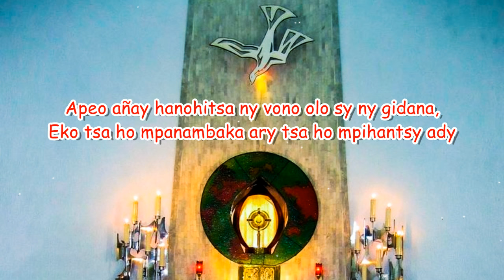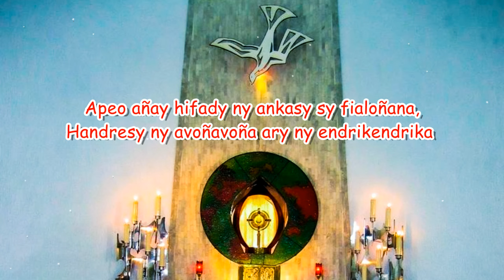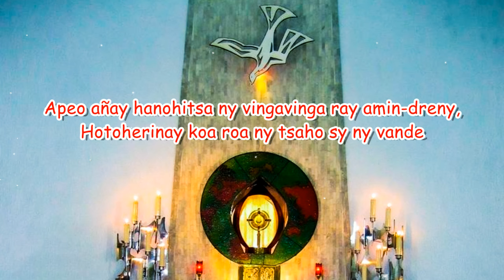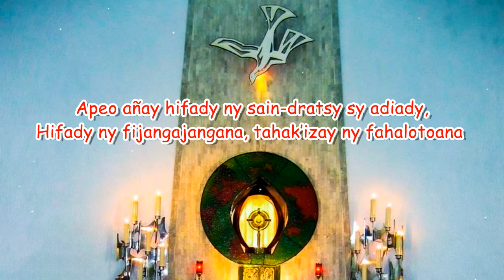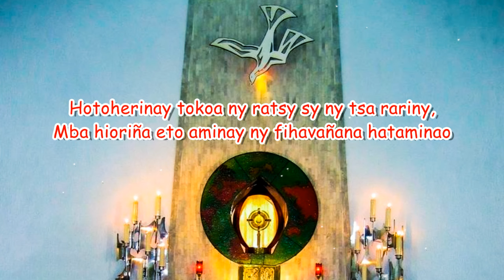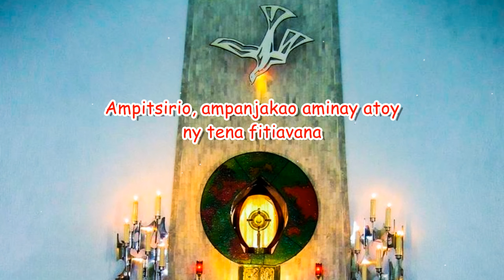Fañahy maha iraika_Vetson'i Fianara_Hira Katolika Malagasy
Fañahy ô, Aiña mamelona, Añao e rô Aiña maha iraika,
Ampitsirio, ampanjakao aminay atoy ny tena fitiavana (in-2)

1. Hataminao Fitiavana
Ro iboahan’ny fitiava-namana
Atriheo añay Fagnahy ô
Apeo añay hanohitsa ny vono olo sy ny gidana,
Eko tsa ho mpanambaka ary tsa ho mpihantsy ady
Apeo añay Fañahy ô

2. Hataminao Fitiavana, ny hafaleaña sy ny Fiadañana
Atriheo añay Fañahy ô
Apeo añay hiady amin’ny otri-po sy fahasiahana
Tsa ho lavon’ny fitiavan-karena fa lilatsa

3. Hataminao Fitiavana ny hamora-po sy fahatsorana …
Apeo añay hifady ny ankasy sy fialoñana,
Handresy ny avoñavoña ary ny endrikendrika …

4. Hataminao Fitiavana ny fahazotoana sy faharetana …
Apeo añay hanohitsa ny vingavinga ray amin-dreny,
Hotoherinay koa roa ny tsaho sy ny vande …

5. Hataminao Fitiavana ro iboahan’ny tena finoana …
Apeo ny mpianakaby tsa hivadi-pañikeana,
Hifady ny habadoana, ny hakamoana sy ny rehaka …

6. Hataminao Fitiavana ny fahalalana ny antoñony …
Apeo añay hifady ny sain-dratsy sy adiady,
Hifady ny fijangajangana, tahak’izay ny fahalotoana …

7. Hataminao Fitiavana ny fahafahana tena marina …
Hotoherinay tokoa ny ratsy sy ny tsa rariny,
Ary hioriña eto aminay ny fihavañana hataminao …

Vetson'i Fianara